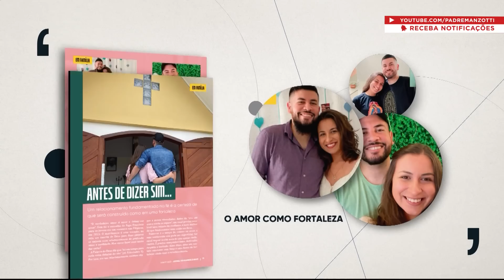Terço das Santas Chagas | 01 de Junho de 2023